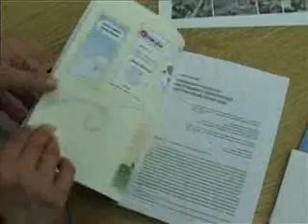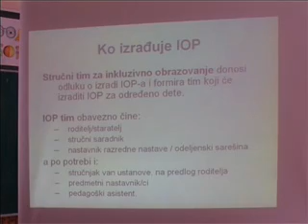05-06 seminar u os stevan jakovljevic inkluzija.wmv